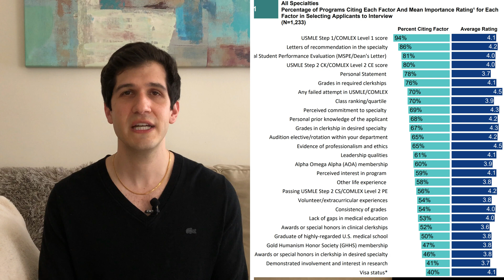Intro to Research for Med Students & Residents: Why do Research?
Why do research? In this video, I discuss reasons for doing research and try to set the record straight about what residency program directors really care about on medical students' applications.

🎥 All the recording equipment I use
🩺 Essential equipment I carry in the hospital